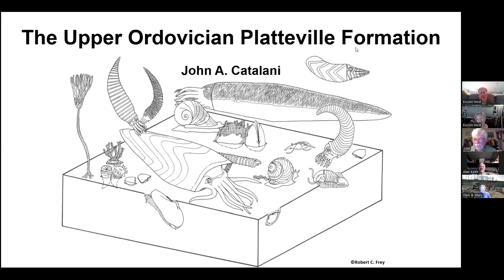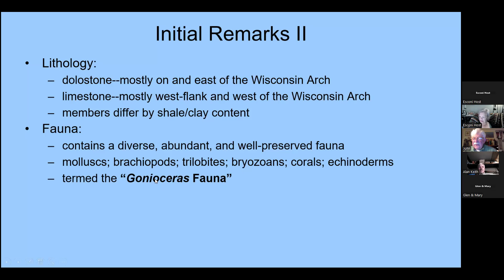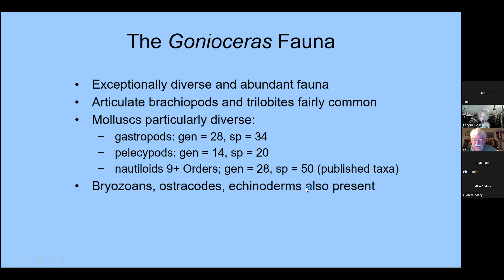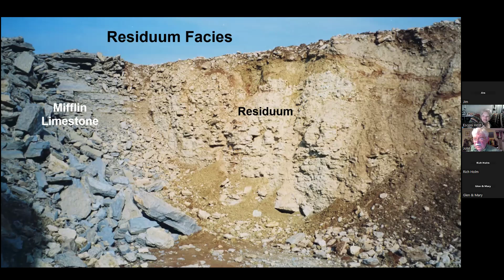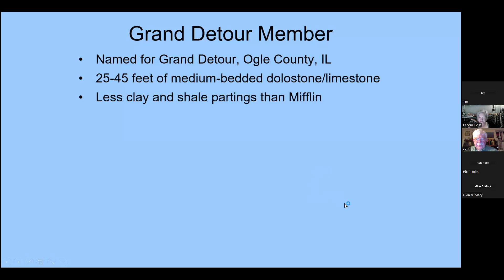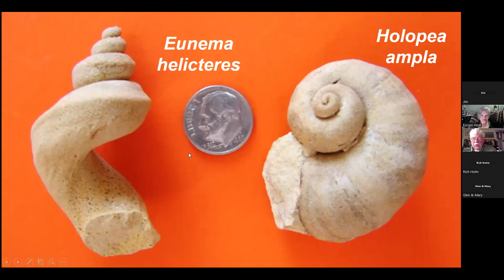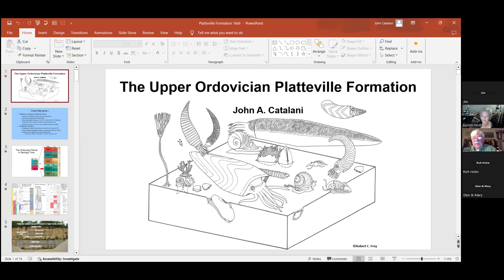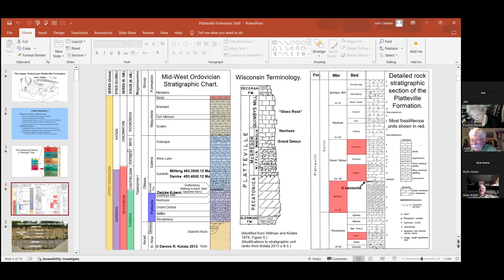ESCONI Paleontology Meeting May 2024 "The Upper Ordovician Platteville Formation"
The May 2024 Paleontology Study Group meeting was held on Saturday, May 18th, 2024.  John Catalani did a presentation about the Upper Ordovician Platteville Formation here in northern Illinois and southern Wisconsin.  He details the name changes how it relates to the surrounding area.